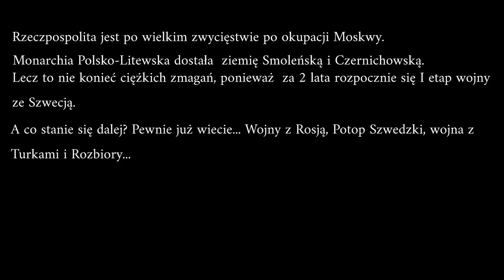Alternatywna Historia Polski 1619-2020 | Cz | 1 Special na 11 Listopada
▶Oglądasz: Alternatywna Historia Polski 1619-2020 | Cz | 1 Special na 11 Listopada |

▶Muzyka:

-Polonez Husarii (Ogniem i Mieczem)

-Husaria Ginie (Ogniem i Mieczem)

▶Dźwięki wojny: Warfare_sound_effect_5_-_WWII_Berlin_firefightMP3_128K

▶Slajdy: Paint.Net

▶Montaż: Camtasia Studio 8 i DaVinci Resolve

▶Lecim po 250!